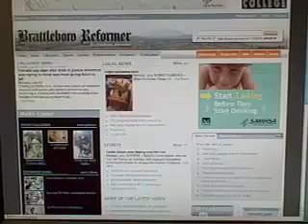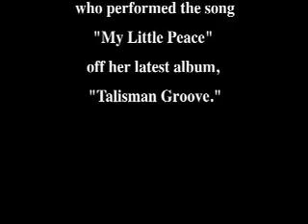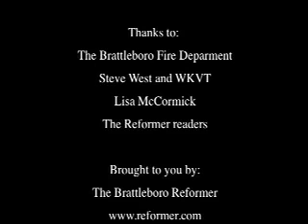Reformer Weekender pilot episode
Reformer TV? The Brattleboro Reformer tries its hand at an online Web zine. In this pilot episode: Behind the scenes at the Brattleboro Fire Department training exercises; an interview with Steve West of WKVT; and from our files, a performance by Lisa McCormick.